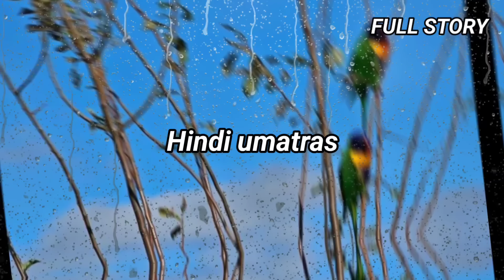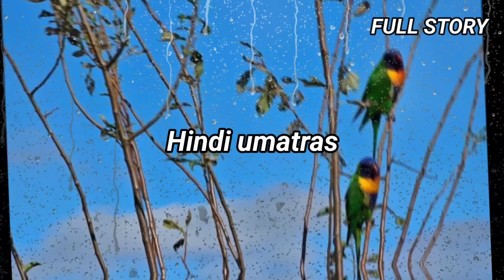Walang atrasan / FULL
kaalaman kahulugan
kaalaman kasingkahulugan
kaalamang bayan
kaalamang bayan halimbawa
kaalaman 101
kaalaman 2020
4 na kaalamang bayan
5 kaalamang bayan
5 halimbawa ng kaalamang bayan
5 uri ng kaalamang bayan
5 halimbawa ng kaalaman
kwento filipino
maikling kwento
kwentong jollibee
kwento wattpad
kwento wikipedia
kwento ng isang pilipinong negosyante